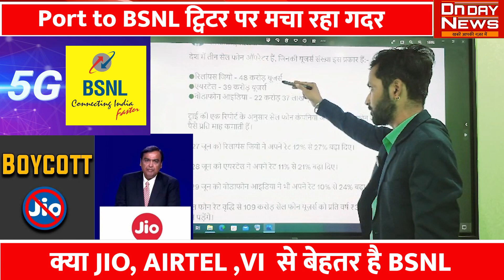Port to BSNL ट्विटर पर मचा रहा गदर, क्या JIO, AIRTEL ,VI से बेहतर है BSNL